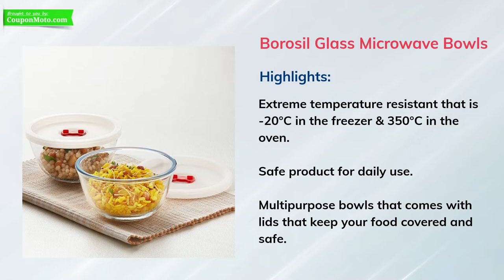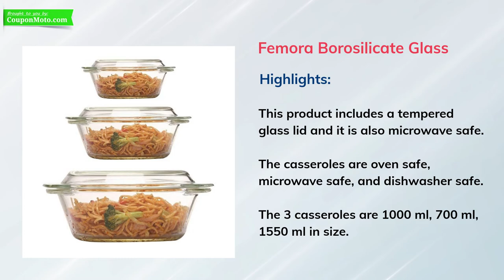Best Microwave Utensils In India | Top 10 Microwave Utensils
Are you looking for Microwave safe utensils for your new microwave oven? If you don’t know what accessories you need, look no further, we have got you covered. This article will list 15 of the best microwave utensils that can be used in your kitchen or out on your campsite. These products are made from high-quality materials by some of the most well-known brands in India like Milton, Borosil, Cello, and more.

Microwave ovens have become one of the most popular household appliances in India. However, not all microwaves come with the necessary utensils needed to cook or reheat your favorite dish, which leaves you with no choice but to purchase them separately.

In this post, we will be reviewing the 15 best microwave utensils in India that you can buy online from Amazon or any other e-commerce website. We guarantee these products will make your kitchen tasks easier.

1. Milton Microwow Insulated Casserole
2. Cello Ornella Toughened Glass Mixing Bowl without Lid
3. Borosil Glass Mixing & Serving Bowls With Lids, Oven & Microwave Safe Bowls
4. Urban Chef Flora Stainless Steel Microwave Safe Bowl Set
5. AmazonBasics 6-Piece Non-stick & Microwave safe Bakeware Set
6. Glass Casserole Oven and Microwave Safe Serving Bowl
7. Borosil – Oval Baking Dish
8. Zaib Microwave Safe Stainless Steel Round airtight Lid Bowl
9. Parasnath Microwave Safe Stainless Steel Euro Lid Bowl
10. Femora Borosilicate Glass Microwave Safe Multipurpose Casseroles

We hope you find what you were looking for in this blog. This list will help you get the best microwave utensils that fulfill your requirements. This curated list of the top 15 best-selling microwave utensils in India that we’ve reviewed and tested ourselves. Did one of these catch your eye? Let us know what you think by leaving a comment at the bottom of this post!